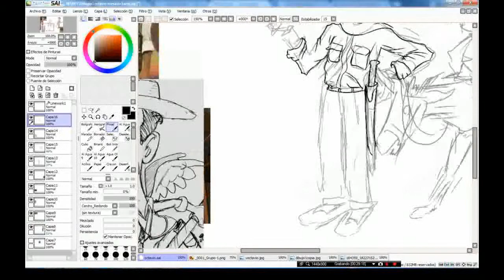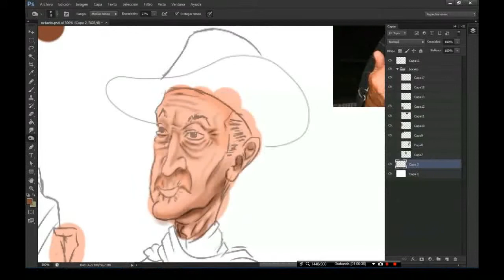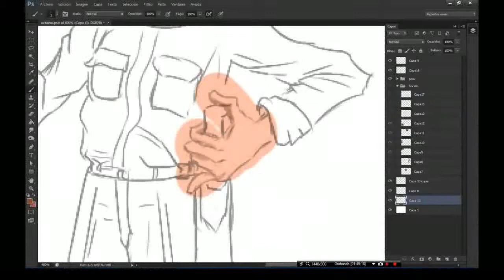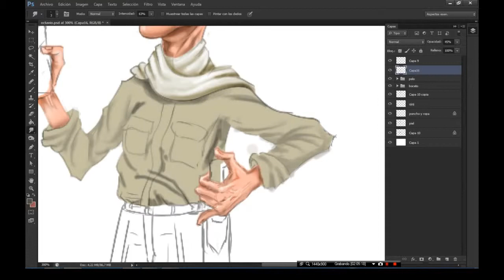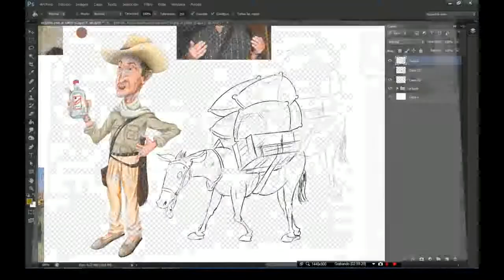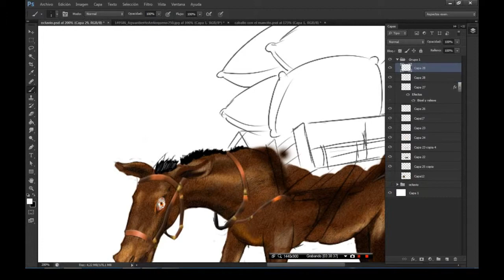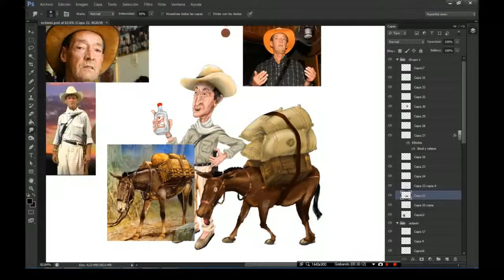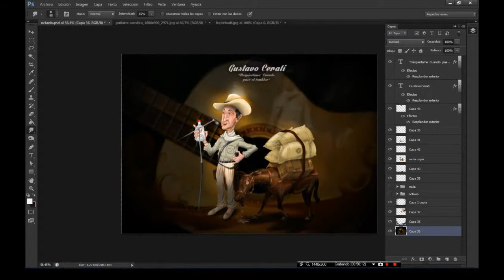Octavio Mesa Speed Painting